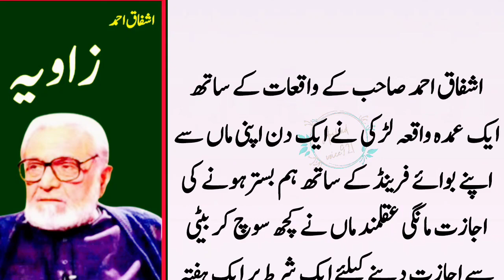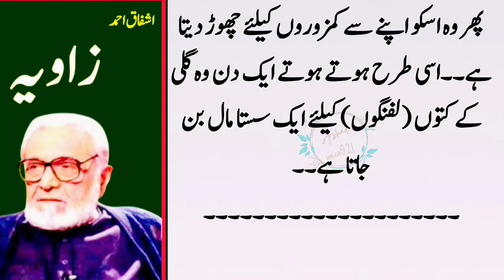Ashfaq Ahmad ky waqiyat||Aik larki ney Maa sey kaha ky ejazat de apne boyfriend's ky humbestri kane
One day, the girl asked her mother for permission to sleep with her boyfriend. The wise mother thought something and asked her daughter to give her permission on one condition

took The condition is that he should hide in front of the king's palace, and when the king leaves the palace with his caravan, he should fall down in front of him like an unconscious person. And tell your mother what happened. When the girl did so, the king himself got down from his horse and corrected her condition himself and then ordered her to be brought home in good condition. Mom asked to do the same the other day! So the girl did the same. This time the king